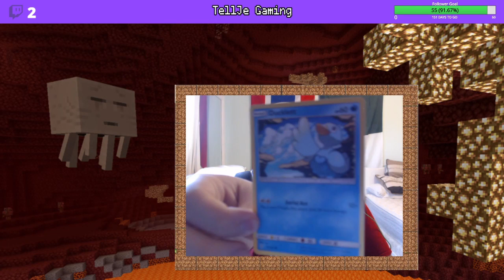Disastrous Unboxing #3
Welcome to another Pokemon Trading Card unboxing video! In this episode, we unbox 5 regular packs and 2 premium packs. Enjoy!